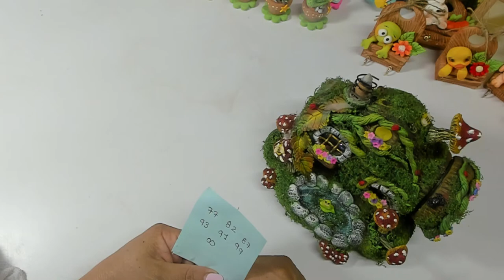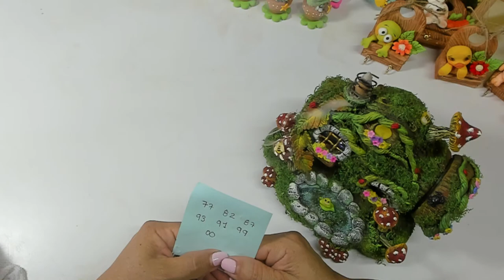decoracion en porcelana fria - Live